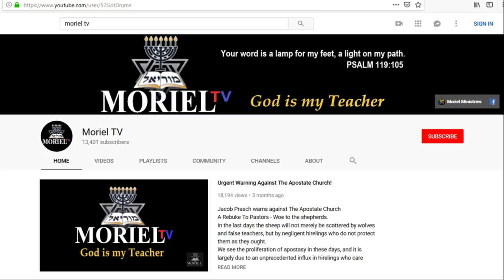Jesus In The Old Testament (#1)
Jesus In The Old Testament
James Jacob Prasch
Filmed October 13-15, 2019 @ North Wadesboro Baptist Church in North Carolina